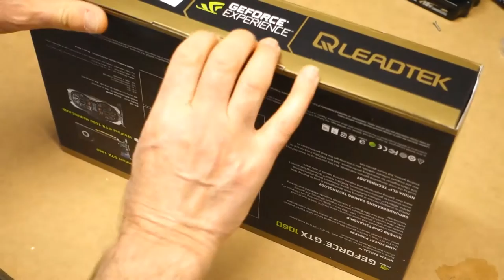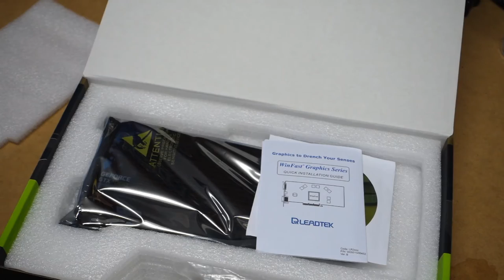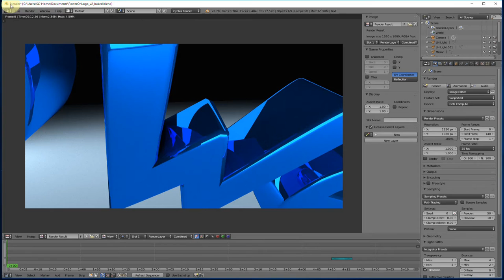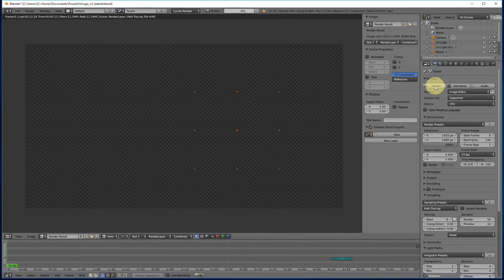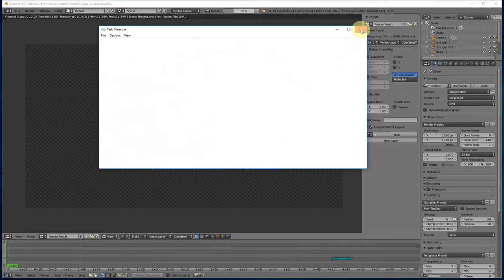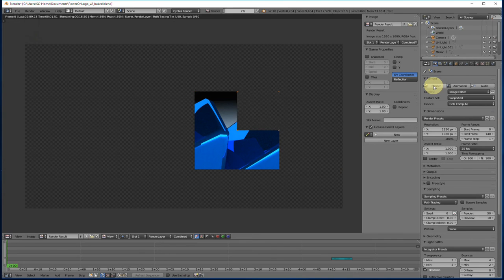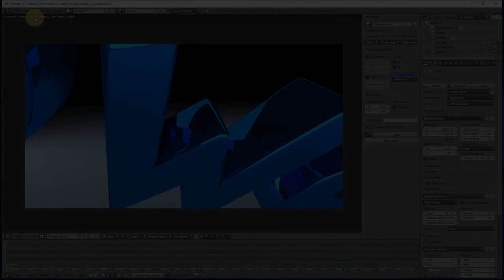Ep 1 NVidia GTX 1060 Video Card Review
A quick review of the NVidia GTX1060 video card and  its performance with blender software.